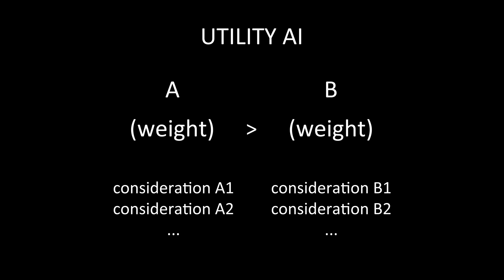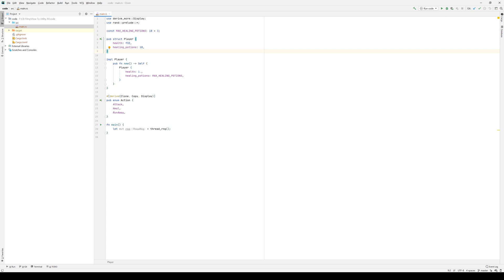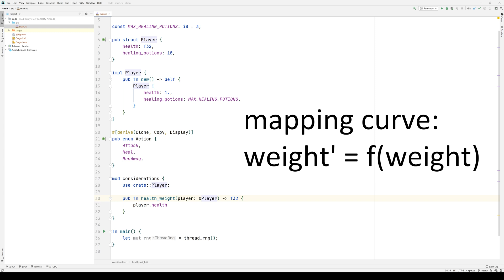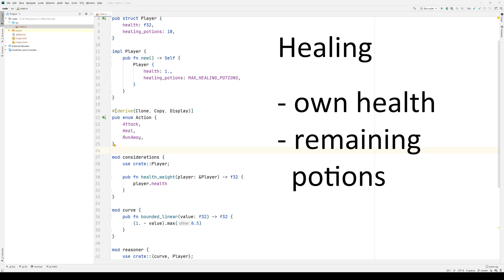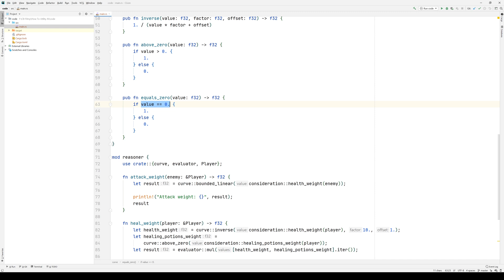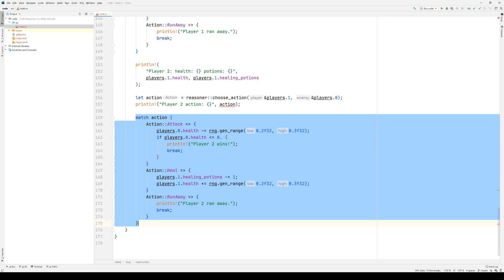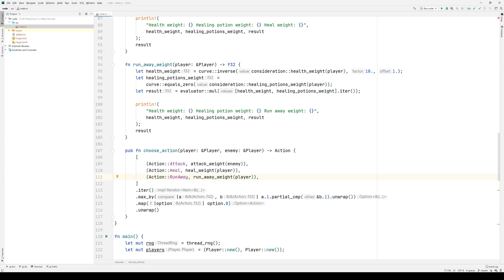Utility AI (with Rust example) - How-To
AI can be hard to implement. Fortunately, there's an approach which makes decision making really easy. Let's crunch some numbers!